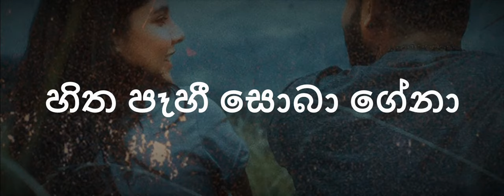Prathihari karaoke (without voice)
Singer - Supun Perera
Composer - Senanga Dissanayake
Lyricist - Shehan Galahitiyawa

Karaoke Beatz SL